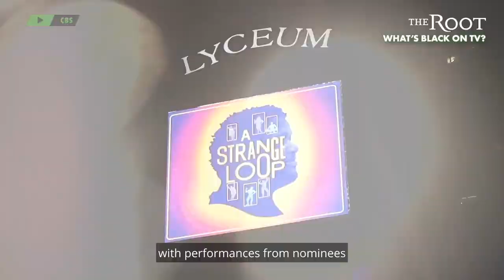Martin, Evil, The Tonys | What's Black on TV? June 12-18 2022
The Root's Stephanie Hollands has What's Black on TV for the week of June 12th to the 18th, 2022. This week, she recommends Evil season 3 on Paramount Plus, the 75th Tony Awards on CBS, Block Party on BET+, Martin the Reunion on BET+, After Jackie on the History Channel, and Iron Chef: Quest for an Iron Legend on Netflix.